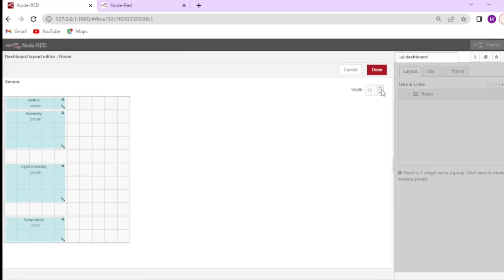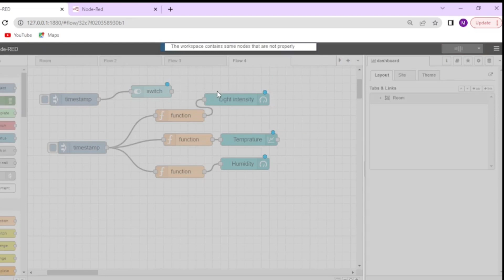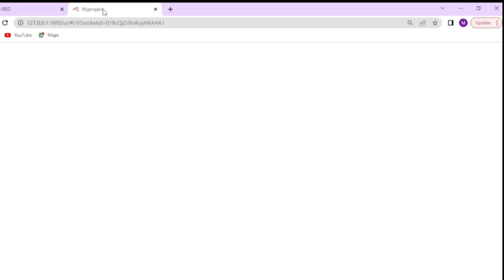Node-Red Dashboard Customization | 2024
Hello Makers in this tutorial we will customize the dashboard of node-red, the dashboard consists of different widgets which used to display outputs in a user-friendly way.